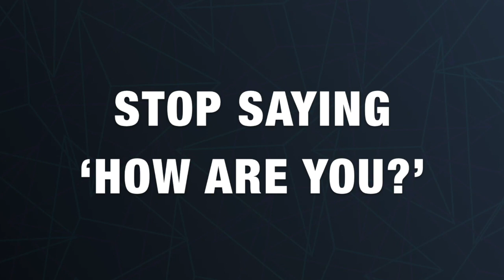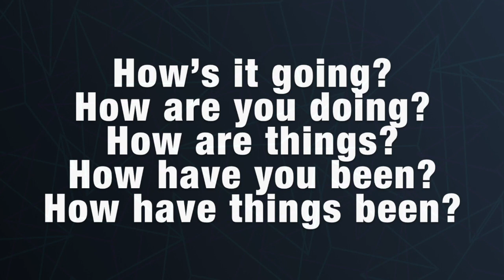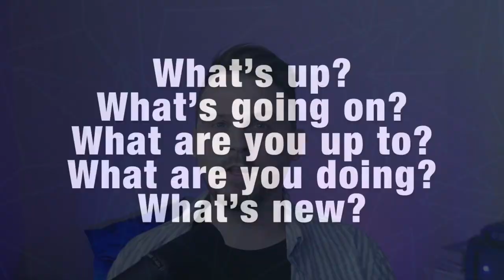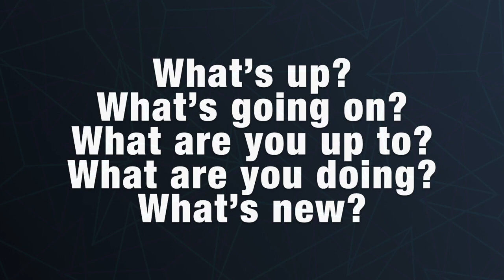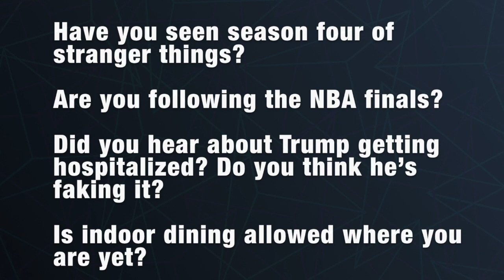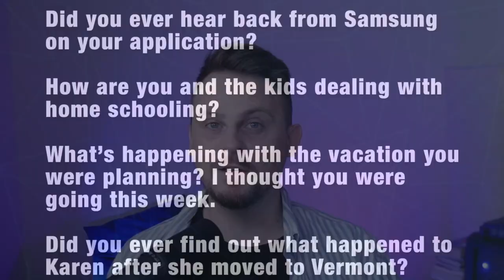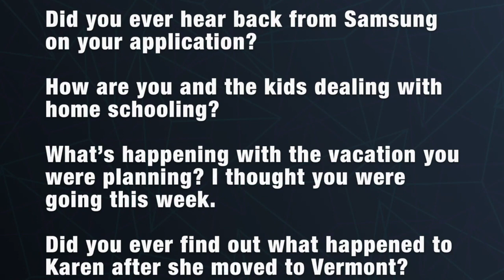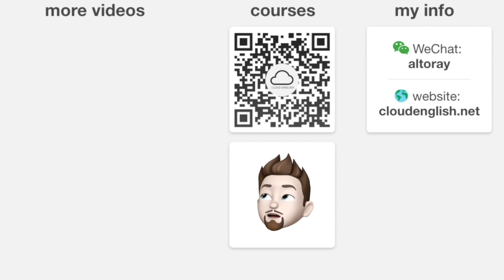Stop Saying "How are you?" | How to Have Small Talk in English on Zoom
If you like my videos, I think you’ll really enjoy my full courses. Check out the link to get a special discount!